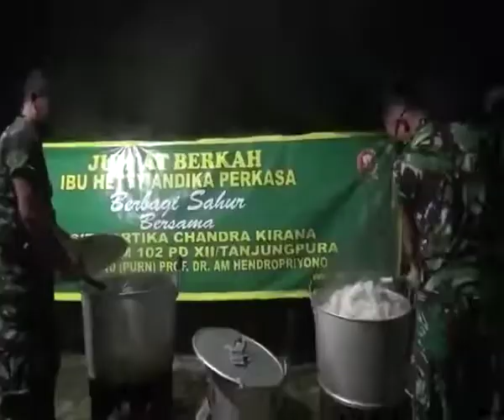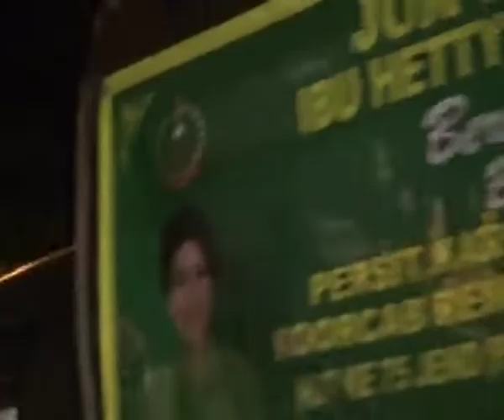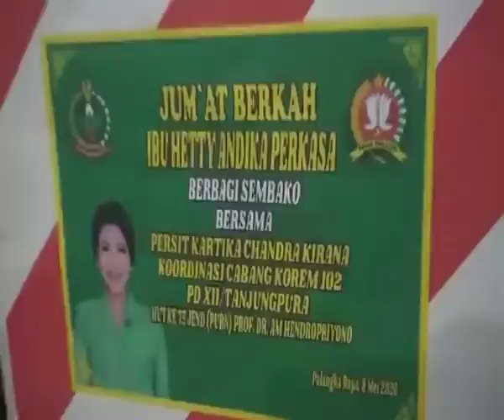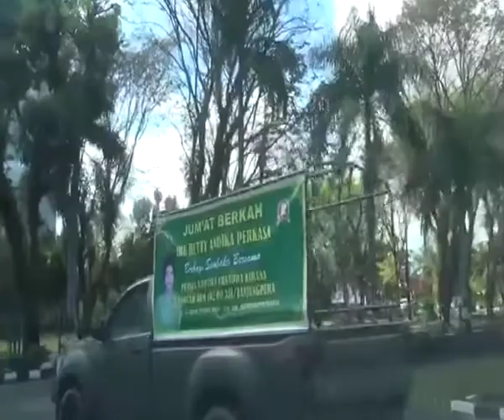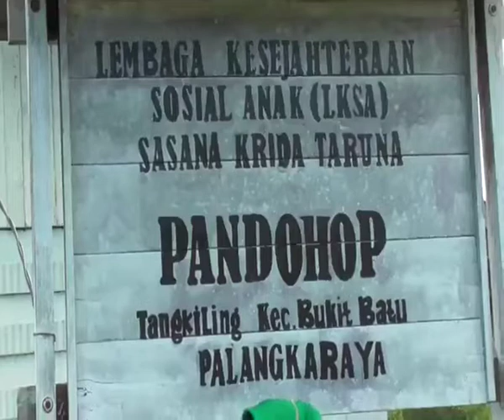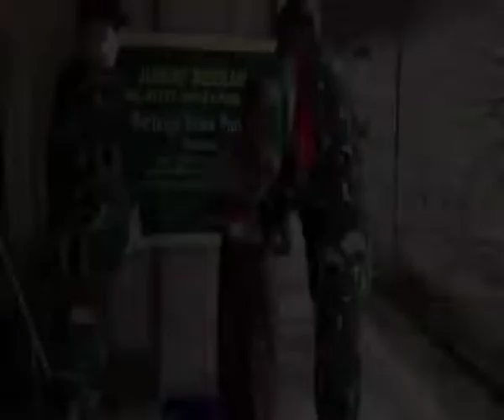Gerakan Serentak Jumat Berkah Ibu Hetty Andika Perkasa di Wilayah Kalteng